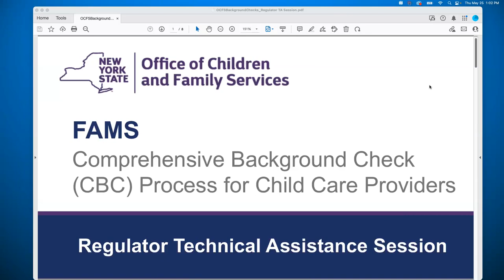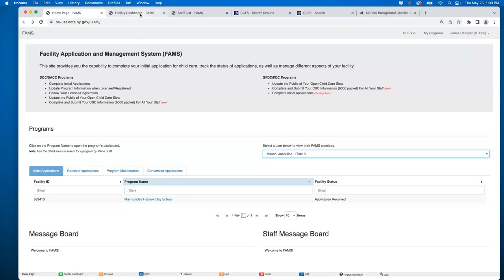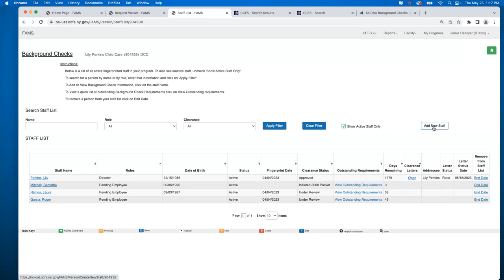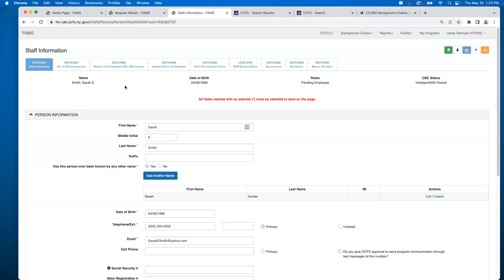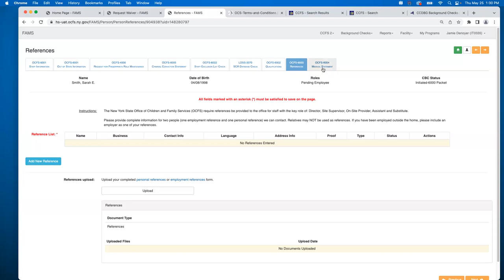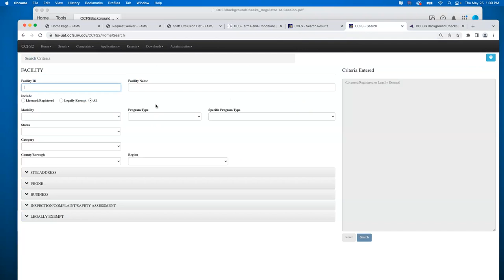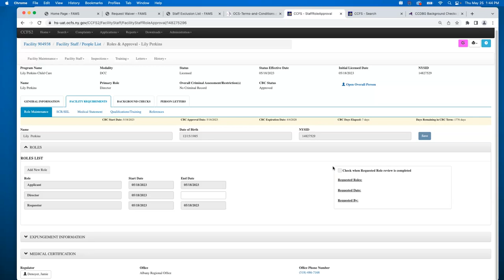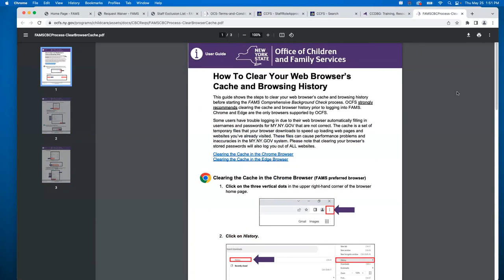FAMSCCFS 2 CBC Technical Assistance Session for Regulators